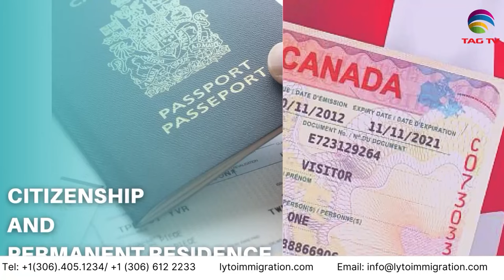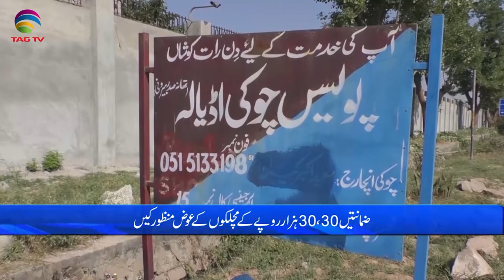Pakistan News Bulletin with Bushra khan - December 11, 2023